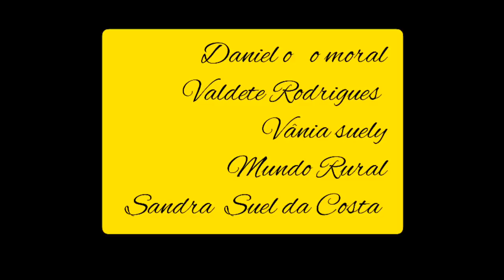LIVES DE HOJE SÁBADO 26/12 - LIVES AO VIVO AGORA | LIVE AO VIVO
Live 26 de Dezembro

Qual as lives de Hoje ? Sábado 26 de Dezembro

RBD Música live ao vivo

Caninana live ao vivo

Victor Meira Live ao vivo

Fábio carneirinho live ao vivo

Caninana
Caninana
Caninana
Caninana

Rbd
Rbd
Rbd
Rbd live ao vivo

Essas são as live de Hoje Sábado 26 de Dezembro

Melhores lives ao vivo Hoje